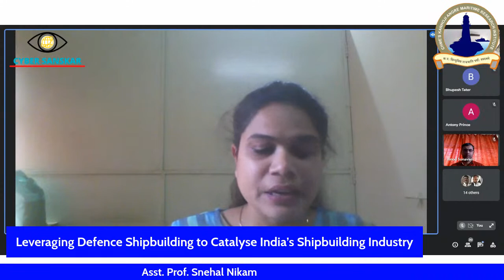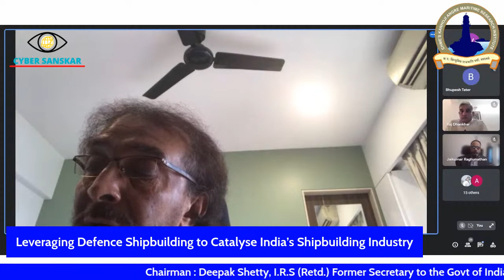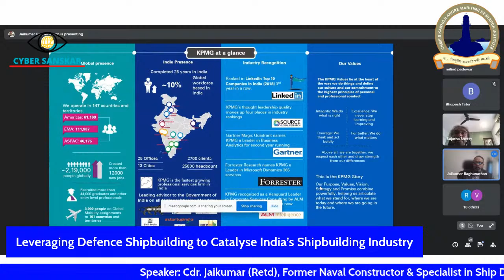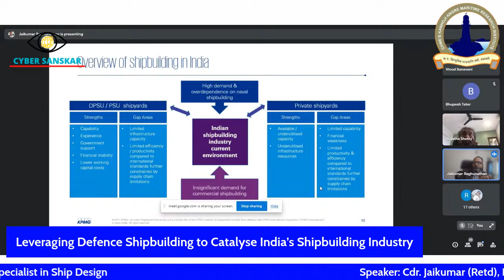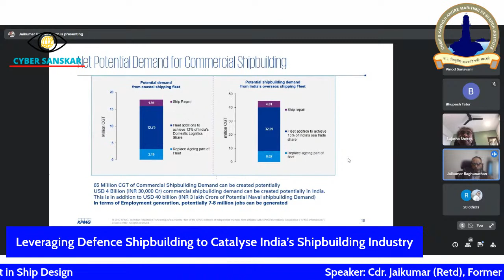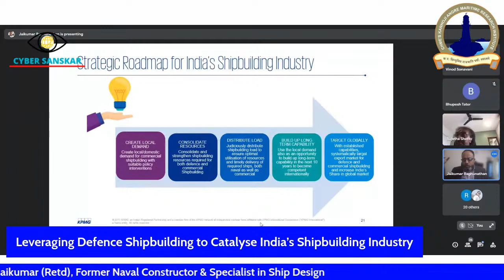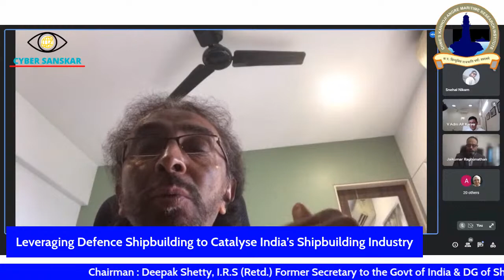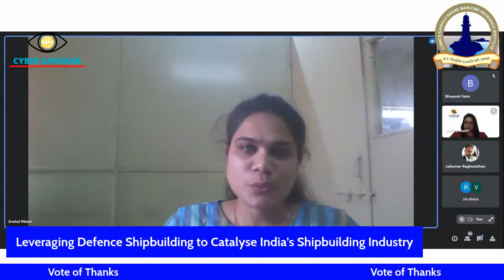Leveraging Defence Shipbuilding to Catalyse India’s Shipbuilding Industry